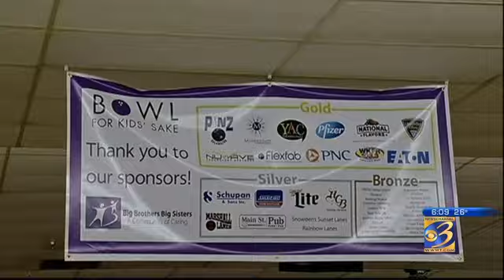Bowl For Kids Sake raises thousands for Big Brothers Big Sis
KALAMAZOO, Mich. (NEWSCHANNEL 3) - A three-day fundraiser in Kalamazoo is hoping to give kids a better chance at life, and there was no shortage of folks willing to help out."It's a fantastic day; we have a lot of teams that have come out, having a great time," said Big Brothers Big Sisters CEO Amy Kuchta.A few days out to a bowling alley on Stadium Drive in Kalamazoo is bringing great joy to kids all across Kalamazoo County.The annual Bowl For Kids Sake fundraiser for Big Brothers Big Sisters saw teams of five bowling their hearts out, with each bowler raising a minimum of 0.According to the website, bowlers have raised more than 8,000."We know that kids that have mentors are more likely to graduate on time, their self-confidence is improved, they do better in school, they think more about their future," Kuchta said.For all those reasons, Pinz hosted three days of bowling fun in Kalamazoo.Organizers say there's always a need for more mentors throughout West Michigan.Newschannel 3 was well represented Saturday morning as welll, with meteorologist Jeff Porter, morning anchor Kirk Mason, and reporter Alex Jokich all volunteering their time for the cause."Money goes directly to helping us recruit and match more kids in our community with caring adults, so it's really important we raise funds through the event so we can serve more people in Kalamazoo County," Kuchta said.